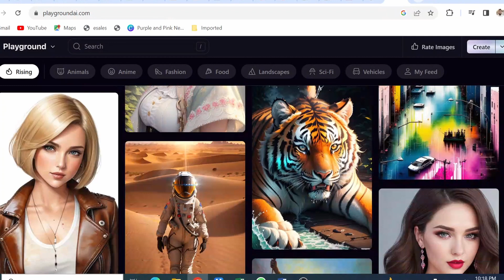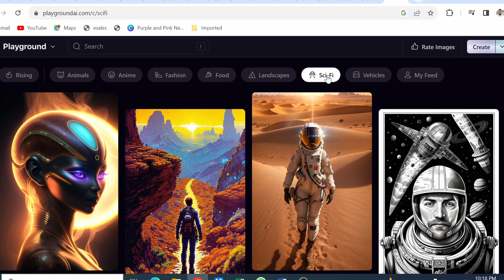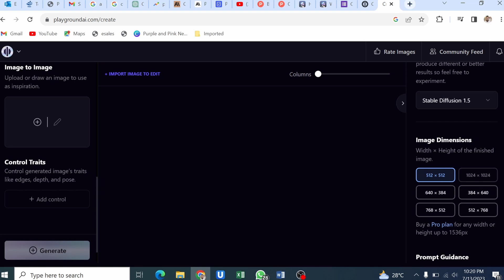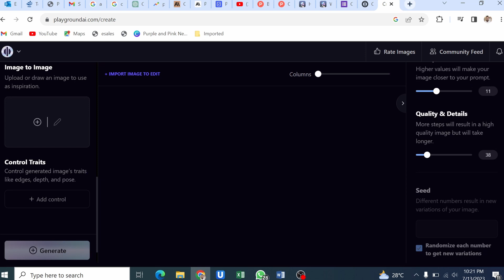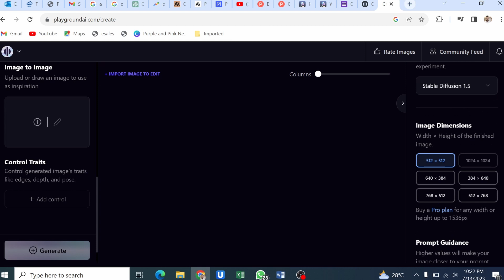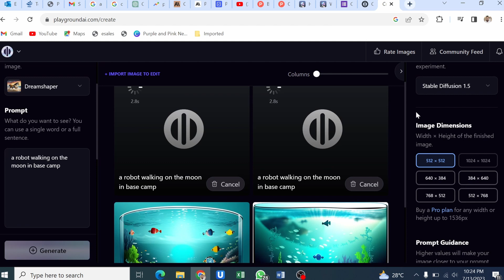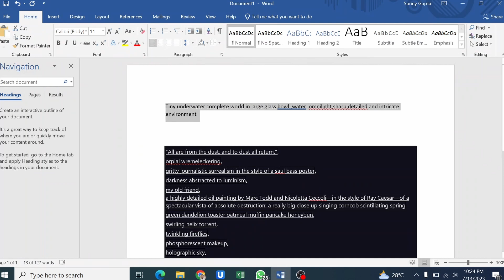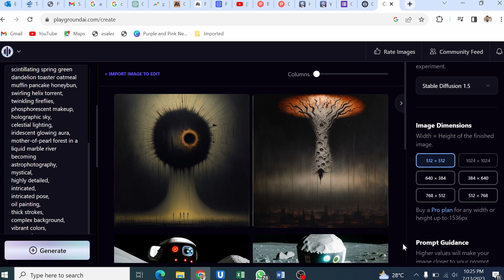Playground Ai | Free Ai Image Generator |Playground Ai Tutorials in Hindi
Description:
Unlock your creativity and learn how to make captivating AI art with the power of Playground AI in this comprehensive tutorial! Whether you're an aspiring artist, a tech enthusiast, or simply curious about the possibilities of artificial intelligence, this video is for you.

Join us as we guide you through the process of harnessing the cutting-edge capabilities of Playground AI to produce mesmerizing artwork. We'll cover everything from getting started with the Playground AI platform to exploring its wide range of artistic styles and techniques. With our easy-to-follow instructions and practical tips, you'll quickly grasp the fundamentals and be well on your way to creating your own AI masterpieces.